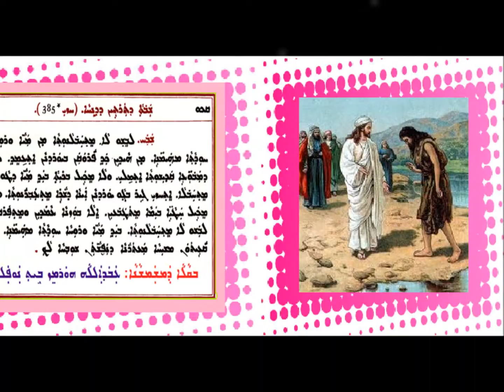Shoha D Mawitwa D Shabtha 2 D Dinha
شوحا دموتوا السبت الثاني من الدنح بصوت الشماس عبدالله النوفلي
ܫܘܒܚܐ ܕܡܘܬܒܐ ܕܫܒܬܐ ܒ ܕܕܢܚܐ